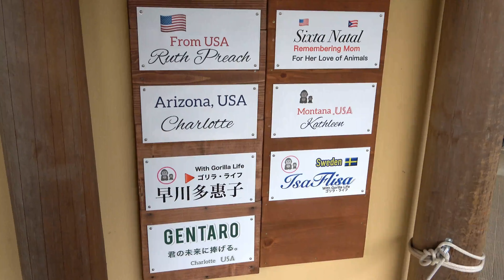Ouch! Kintaro shouts and protests to Mom Genki.🅷🅾🆃【KyotoZoo,Gorilla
Also. When Kintaro approached Genki while Genki was eating, Genki accidentally uppercut Kintaro, causing Kintaro to stumble backwards. At that point, a frustrated Kintaro yelled at Genki and protested. Genki immediately hugged Kintero in apology.　In other words, when approaching Genki while she is eating, he may need to say a few words.
2022/12/3    Filming date

（MOMTARO, his mother MOMOKO and his late father BIJU)

MOMTARO's father is BIJU.

JapaneseZoo
Taipei zoo
台北市動物園　↓↓↓